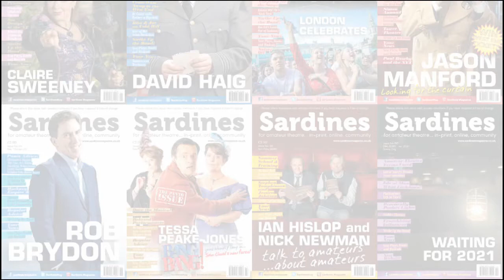Two Fingers Up at the Establishment? As The Beatles Sang - GET BACK!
Our Review of last night's concert at The London Palladium: coming soon